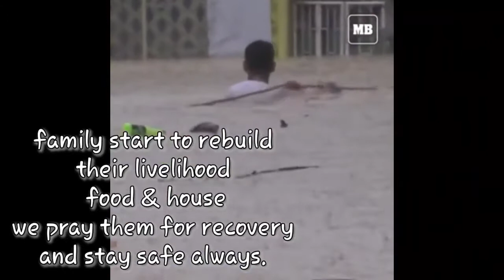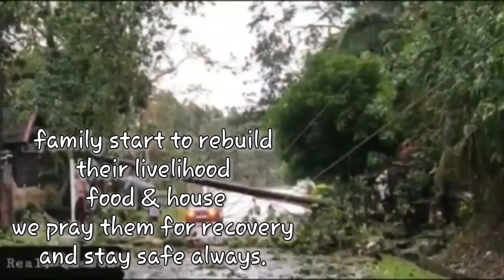Ulysses typhoon masterpiece crisis in metro manila .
GOD BLESS 2020!!
GOD BLESS US ALL & THANKS FOR LIKES AND COMMENTS
                     GOODLUCK AND MORE BLESSINGS TO ALL 2020